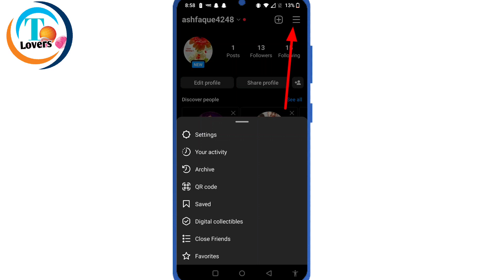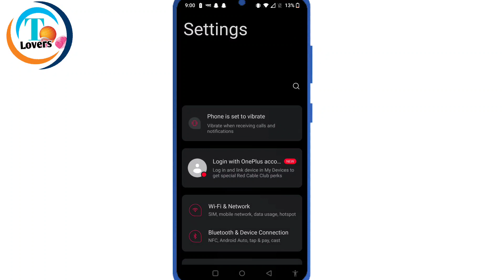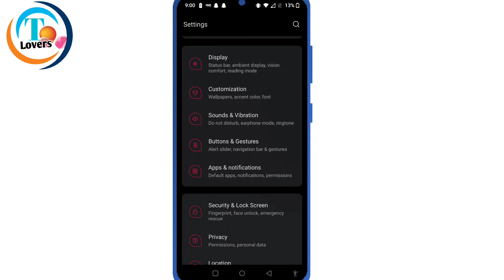Instagram per message aata hai to pata nahin chalta | notification nahin bata raha